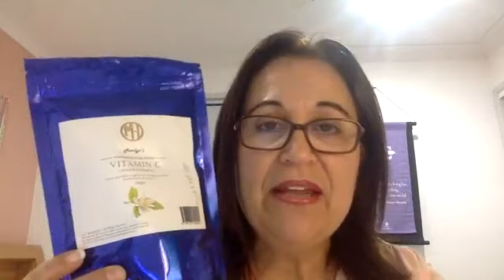Supplementation To Assist Our Immune Systems